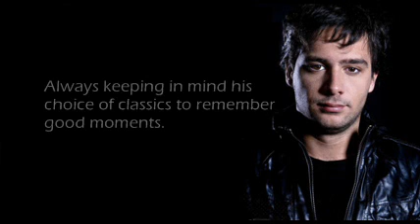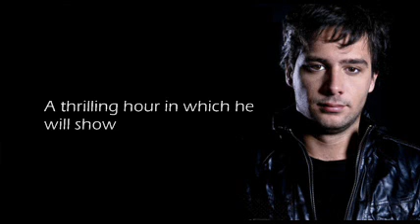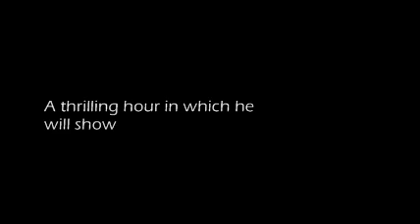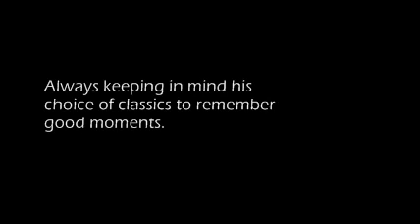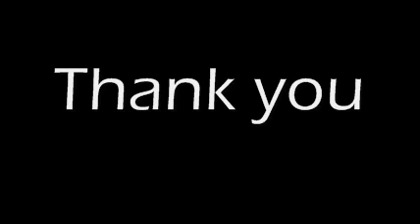Yamil Colucci - Rockaholics Vol. 4 (Part 1 of 4) on friskyRadio - May 2011